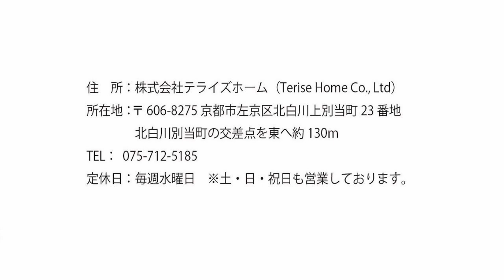【左京区不動産】上高野山ノ橋町【左京区専門不動産サイト】テライズホーム